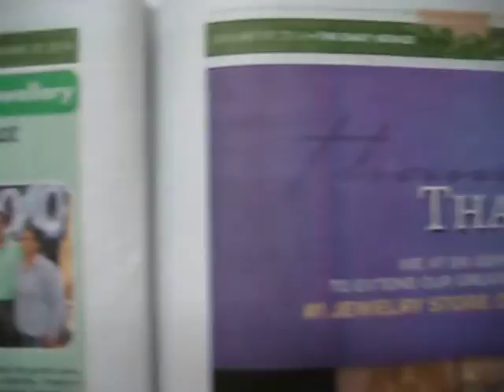DK Gems VOTED BEST jewelry stores in St Maarten by the DAILY HERALD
You will find a nice selection of rings, bracelet, pendant, necklace, earrings, ladies watches, mens watches, loose diamonds and much more at DK Gems.

DK Gems, your favorite jewelry store : 69A front street, Philipsburg St. Maarten.